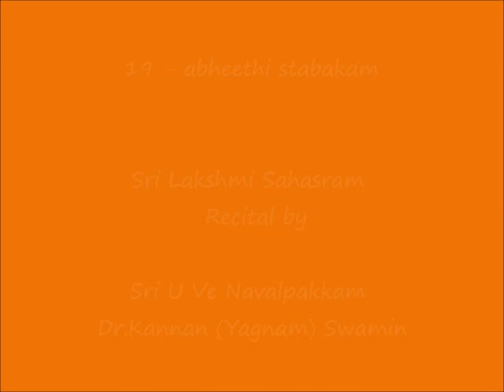19 - abheethi stabakam - Sri Lakshmi Sahasra Recital - Navalpakkam Dr.Kannan Swamin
Sri:
Srimathe Gopaladesika Mahadesikaya Nama:
Srimathe Raghuveera   Mahadesikaya Nama:

Adiyen. Veda Dharma Samrakshana Sabha is happy to present the recital of Sri Lakshmi Sahasra Agramanimala Stotram and Sri

Lakshmi Sahasram by Sri U Ve Navalpakkam Dr.Kannan (Yagnam) Swamin.

Adiyen's humble prostrations to Sri U Ve Navalpakkam Dr.Kannan (Yagnam) Swamin for this help.

Daasan,
KandarakOttai Veeravalli Raghunathan